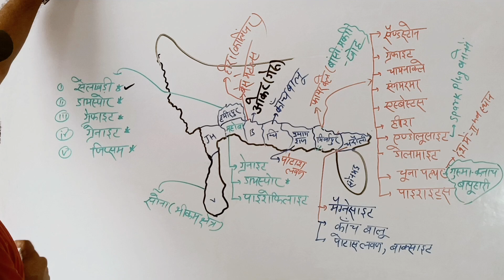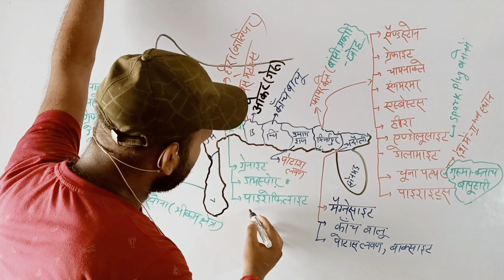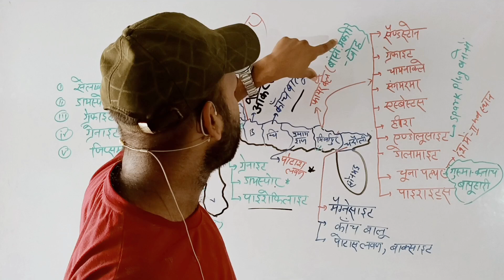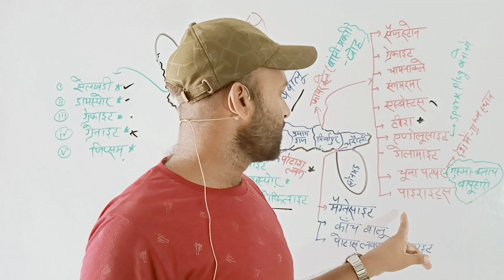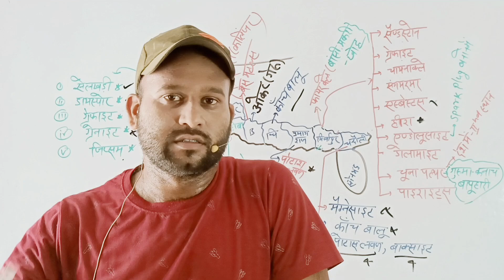खनिज part 2 gs classes by gajadhar singh